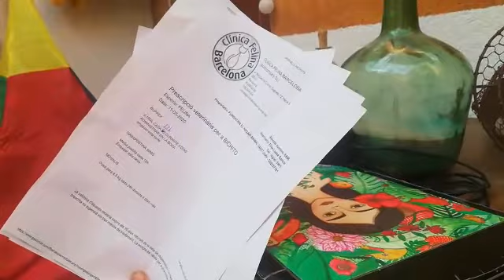Soleil es una guerrera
Si te ha gustado lo que ves, recuerda que somos las embajadoras de los animales, tú y nosotras, que podemos difundir al mundo la verdad sobre los animales y que toda la ayuda que puedas ofrecernos serán recursos para ellos:
Forma parte de esta gran familia animalista haciéndote socia/o con una aportación de 5€ al mes

* Aprovecha que somos Fundación para que el estado te devuelva parte de tus donaciones por premiar tu generosidad:
TRIODOS BANK - ES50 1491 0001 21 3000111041

* Amadrina a un animal rescatado y cuéntale al mundo lo maravillosos que son; juntas podéis concienciar al mundo entero empezando por tu entorno

* Llena tu vida (y la de tus amigos/as de ropa molona de nuestra tienda solidaria
Recuerda: toda la ayuda que puedas ofrecer a los animales es importante:
“Muchas pequeñas gentes, haciendo pequeñas cosas, pueden cambiar el mundo”
⇒ Sigue las historias diarias de El Hogar y sus habitantes
⇒ elhogaranimalsanctuary